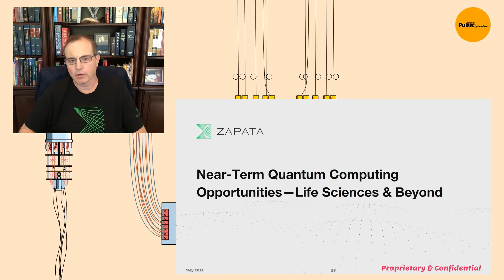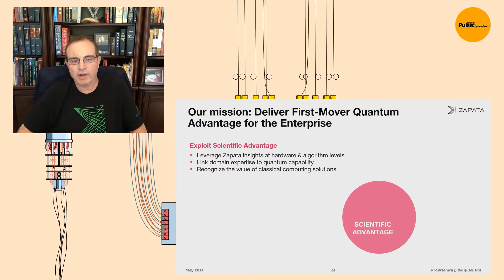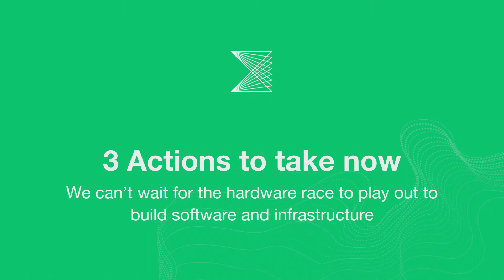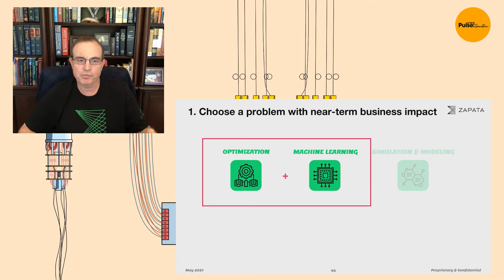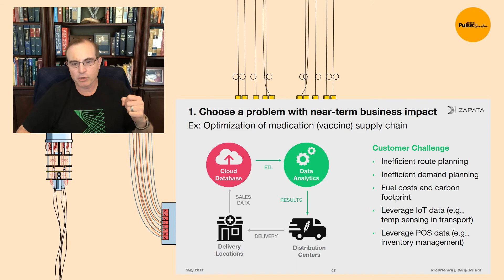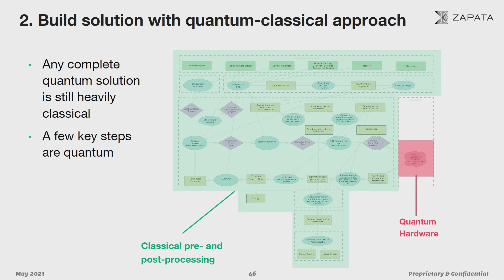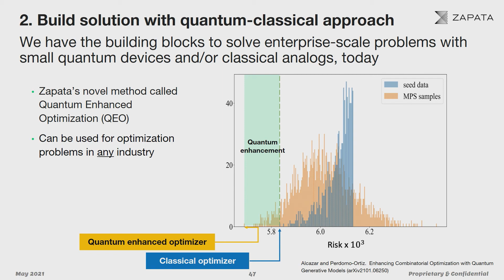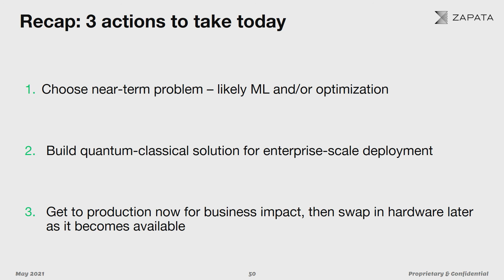Christopher Savoie: The Quantum Revolution in Healthcare and Business | WIRED Pulse: Quantum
Christopher Savoie is the CEO and co-founder of Zapata Computing, a Harvard spinout quantum computing software and algorithm company with a mission to accelerate the quantum revolution.

In this session from WIRED Pulse: Quantum, Christopher explores the quantum revolution in healthcare and business, focusing on near term quantum computing opportunities in life sciences and lessons learned.

“Be the first mover, and don’t let your competitors get there before you.”

About WIRED Pulse: Quantum 2021
WIRED Pulse: Quantum breaks down the complex topic of quantum computing through a series of top-level talks and explore the technology that is transforming medicine, breaking encryption and revolutionising communications and artificial intelligence.